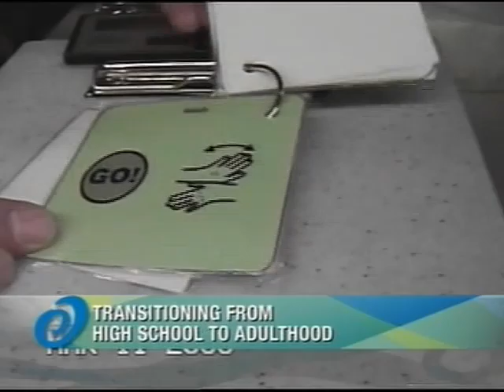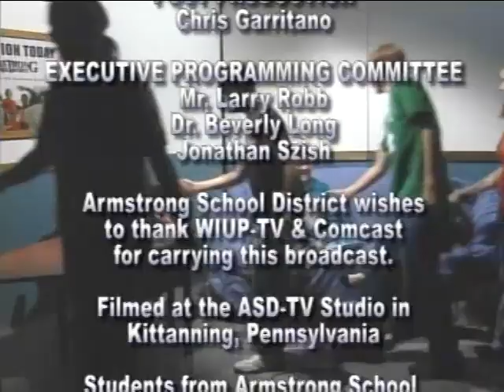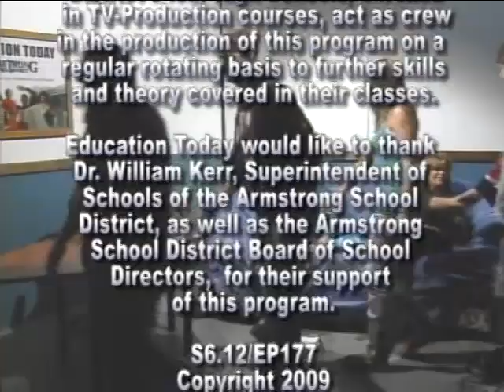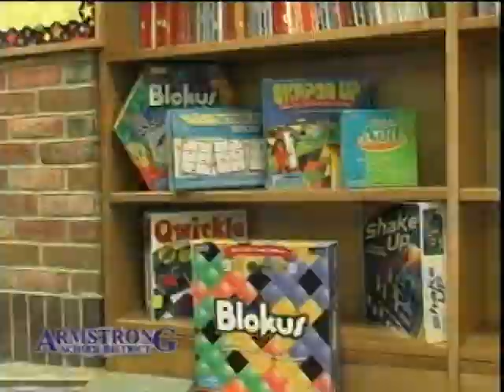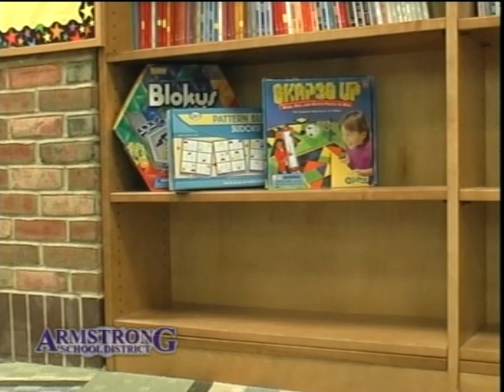EDUCATION TODAY (S6E12)